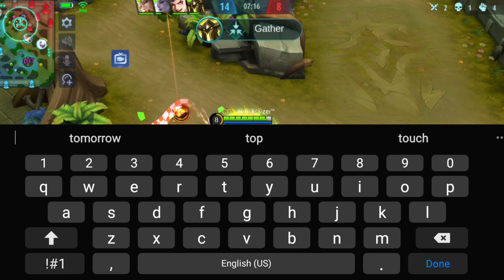HOW TO ROTATE? WHAT'S BEST? 131 OR 122? EXPLAINED! MUST WATCH!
MOBILE LEGEND BANGBANG
LAND OF DAWN

Tips, Tricks and Gameplay!

This New Meta Rotation is OP! it will take you on advantage in every games you will be playing with. What's is best? 131 or 122? BEST EXPLAINED! MUST WATCH the GAMEPLAY! Thank you for all the Support and Love Partners!

ML ID: 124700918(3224) All Rounder! My Specialty is Tank!